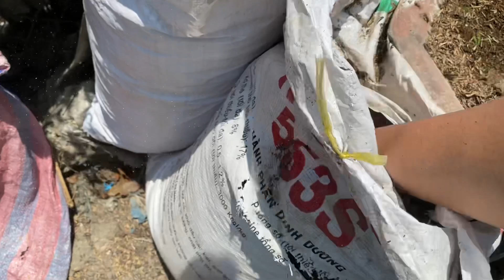Cách Trồng Cây Mai Vàng Đơn Giản Hiệu Quả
Nhớ đk kênh để xem nhiều clip tiếp theo nha mọi người ❤️❤️

Clip này mình chia sẽ cho tất cả các bạn xem và đặc biệt những bạn nào chưa biết xem để làm theo. Còn những ai biết rồi cem clip vui ạ. ❤️😁